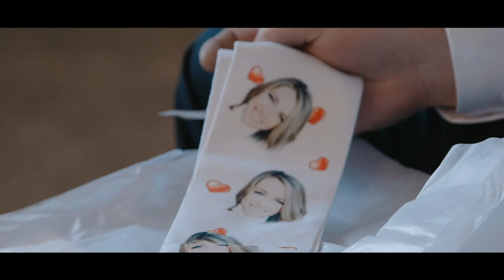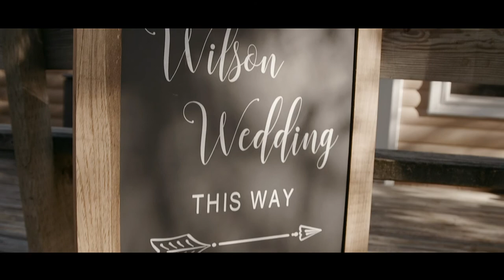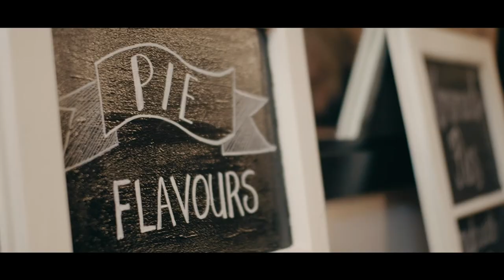Kirsten & Rielly | Wedding Film | Lanark Timber Run Golf Course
It’s completely necessary to put a DISCLAIMER on Kirsten & Rielly's wedding film. Get your kleenex ready!!! No one can beat the surprise this bride had for her groom in the morning. Also, no one can top a snowmobile recessional to their ceremony. We had such a wonderful day being warmed by your affection - thank you both for trusting us to capture this chapter of your love story :) Wilsonized &

• Cinematography: Peaking Zebra Productions • Venue: Lanark Timberrun Golf Course • Photography: Willow & Wander Photography • Florals: Floral Reef Designs • Hair Stylist: Beautigo Mobile Beauty • MUA: Alexandria brows • DJ: Bobby B Productions • Dress: Sinders Bridal House • Dessert: Homemade Pies by B&G’s Grandmas •